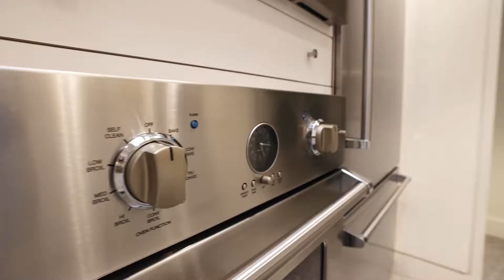FOR SALE: 1200 Meadowbrook - The Barrington Penthouse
FOR SALE:  GORGEOUS 1200 MEADOWBROOK ROAD—PENTHOUSE @ THE BARRINGTON

This FABULOUS property is an immaculate penthouse condominium at Jackson's premier residential building, The Barrington, 1200 Meadowbrook Road, Jackson, MS 39206. There are unparalleled views from every room on the ninth floor and gorgeous professional decor.

Large living spaces include living room with wet bar and FP, large front room with granite floors includes TV area, Den area, and terrace. Three ensuite BRs include one with a built in office set up and opens onto open terrace. Incredible master suite with amazing custom closets, bath with garden tub, large glass shower, granite walls, floors, counters, all top of the line. Special lighting system with art lighting throughout. Kitchen includes built in top of the line appliances including micro, refrigerator, regular and convection oven. Backsplash and cabinets top of the line. Natural light flows into every room with exquisite sunrises and sunsets. Two deeded parking spaces, large storage room and additional parking available. Pool, hot tub, outdoor grill, cabana and more. 24-hour concierge on duty, as well as nighttime security. Very convenient location in Northeast Jackson near the best restaurants and shopping as well as hospitals. Popular Fondren shopping area 1 mile away! Largest of the four penthouses in this exclusive nine story condominium building. Iron fencing, gated, round the clock concierge service as well as security, closed circuit cameras, secured, reserved parking. Recently upgraded with new paint, carpeting, kitchen decor, windows, spotless and perfect condition.